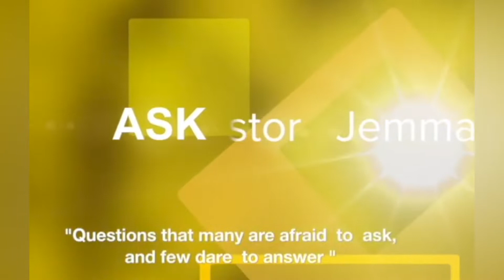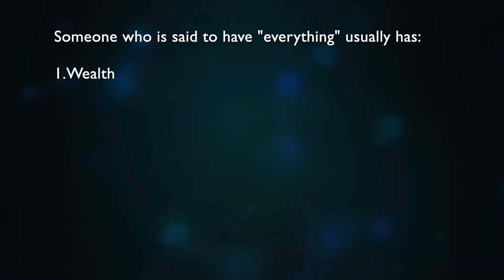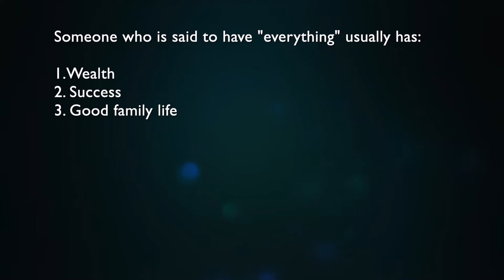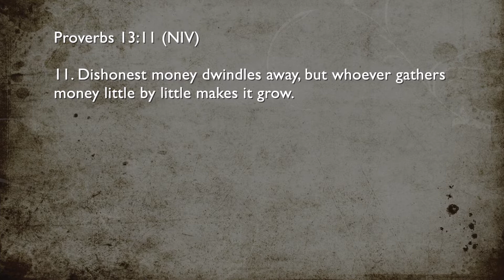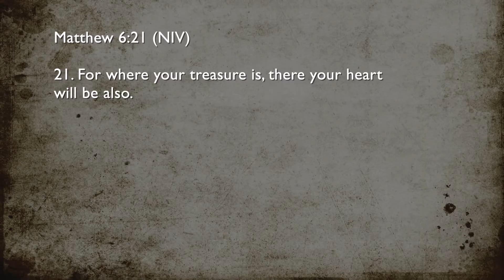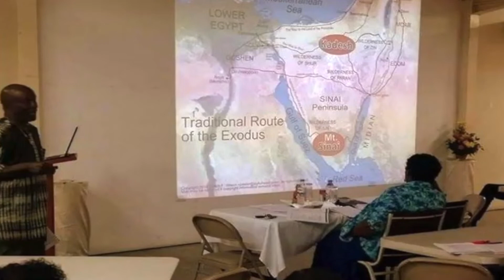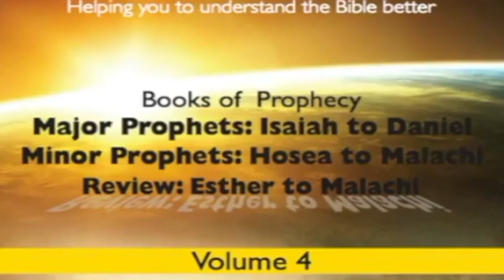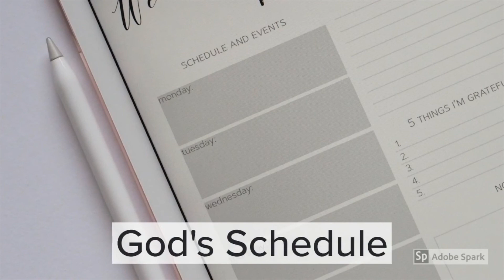Ask Pastor Jemma 3/9/2020 - "How Can Someone Who Has Everything Feel So Depressed & Despondent?"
Aired Every Thursday Morning @ 12 p.m. on TTT (Original time 11 a.m.)